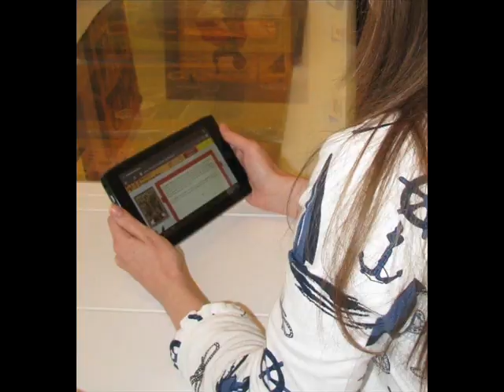33 Николы от Холмогор до Колы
Новая мультимедийная программа по иконописи Карелии.